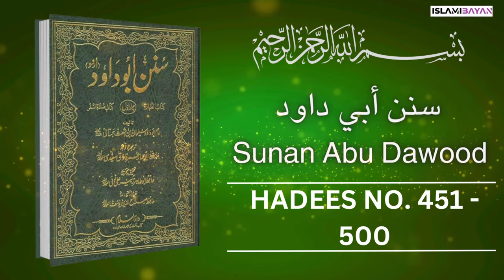Sunan Abu Dawood Hadees no 451 to 500 Urdu Translation | سنن أبي داود Hadees in Urdu